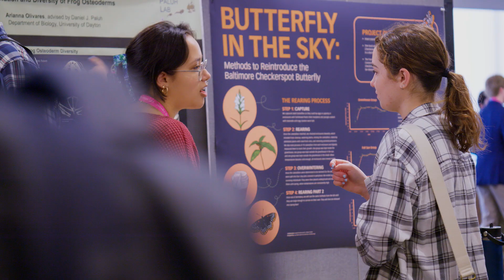Meeting My Donor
An unexpected encounter brought together a student scholarship recipient and the donor who helped make it possible for her to be at UD.